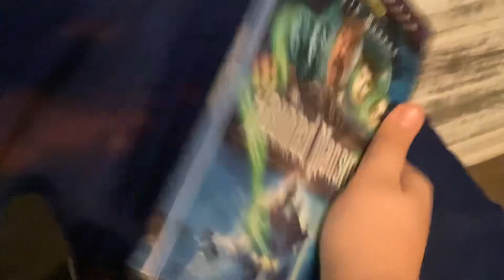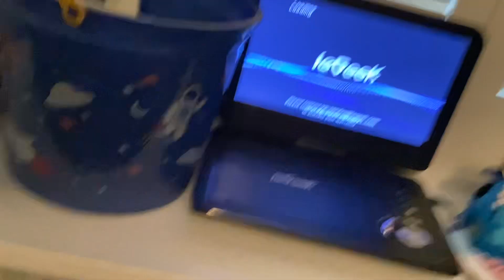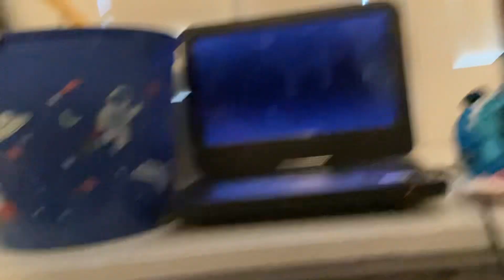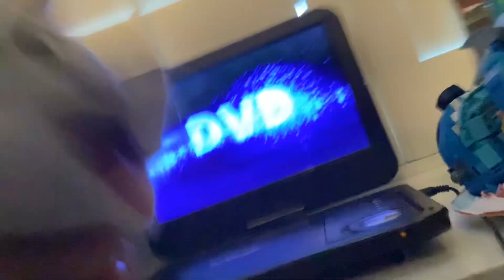Bugs Bunny Watches the THX And Disney DVD logos